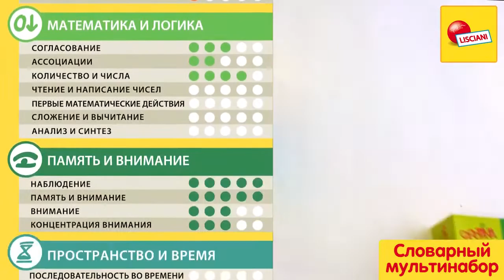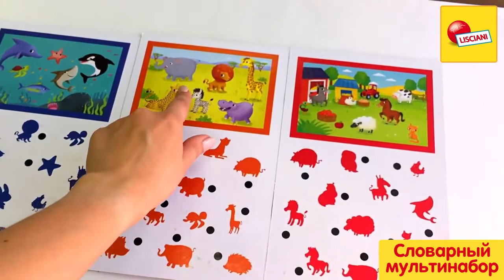R63581, R63567 Lisciani